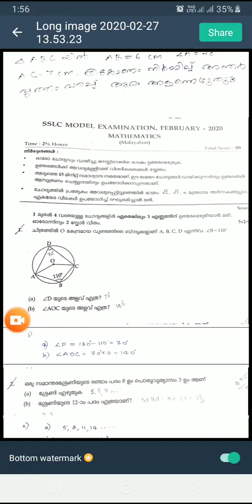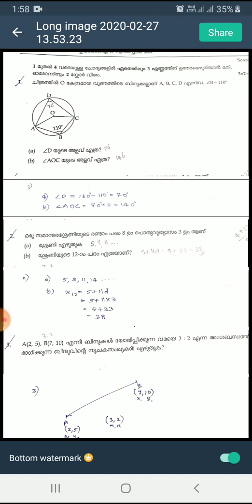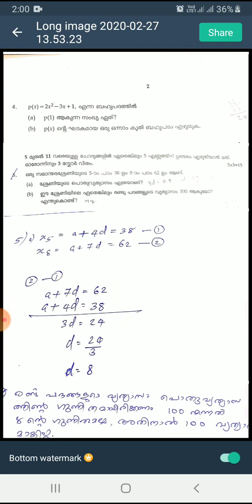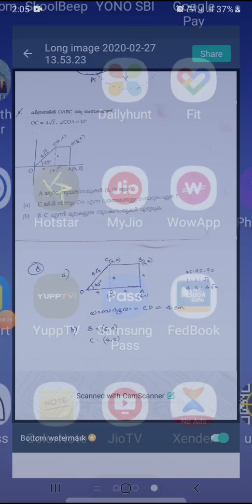Model Exam 2020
Maths work 1